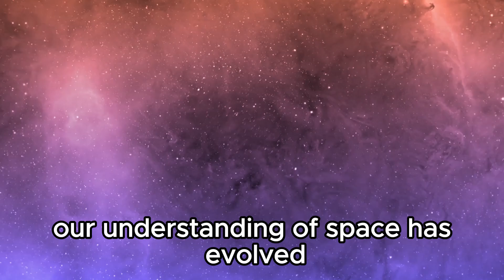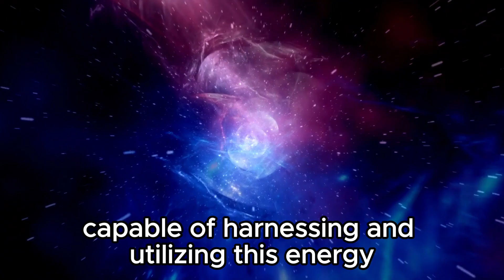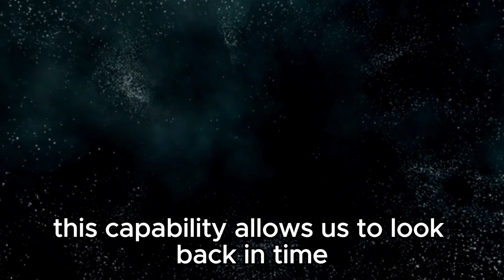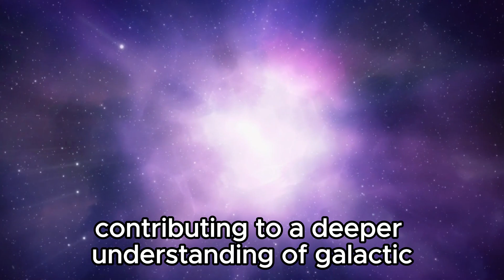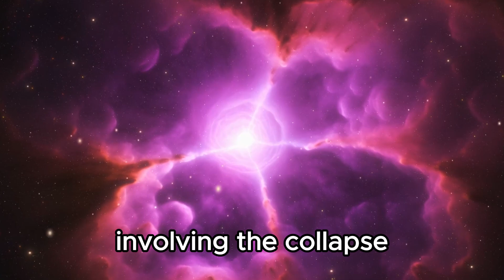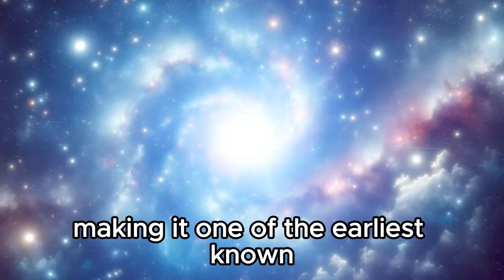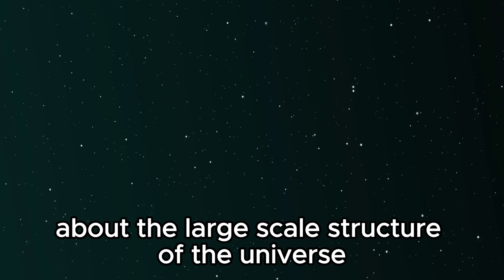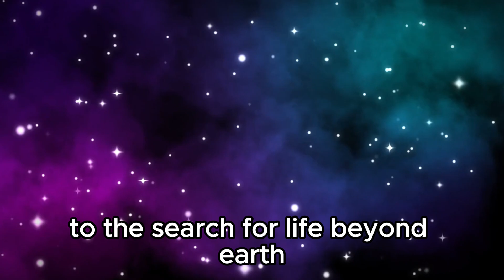James Webb Telescope Just Announced First Ever, Real Image Of Massive Object In Space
🔭 Incredible Breakthrough: James Webb Telescope Captures First-Ever Real Image of Massive Object in Space! Witness the historic unveiling of this monumental discovery that promises to reshape our understanding of the cosmos.

In this video, we delve into the details behind the James Webb Space Telescope's (JWST) groundbreaking achievement. Explore the implications of this real image and what it reveals about the mysterious object in deep space.